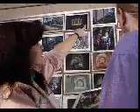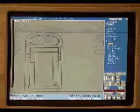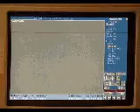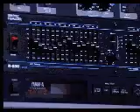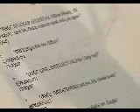Making of Gabriel Knight - Sins of the Fathers (1994)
The making of promo video of Gabriel Knight - Sins of the Fathers, featuring Tim Curry, Mark Hamill, Michael Dorn, Efrem Zimbalist, Jr., and Leah Remini.
Taken from the PC PLAYER CD 02/94